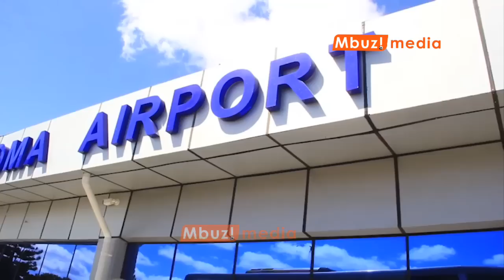🔴LIVE: MSAFARA WA YANGA ULIVYOTUA SINGIDA KUWAVAA BIG STARS